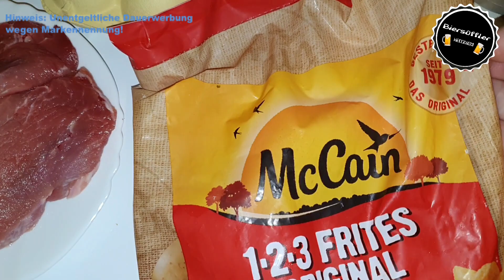Biersüfflers Kochstunde 75 - Jägerschnitzel mit Pommes